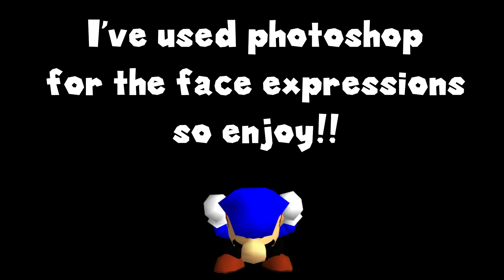SMG3 becomes CANNY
SMG3 becomes canny from your favorite villains! Will SMG3 becomes uncanny any soon?

SMG3 weegee SMG0 Desti incredible canny